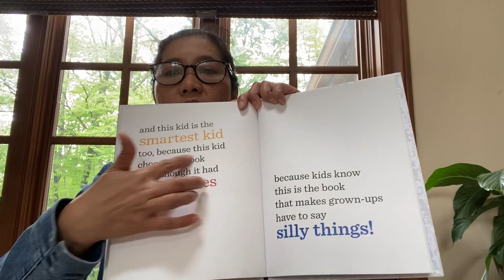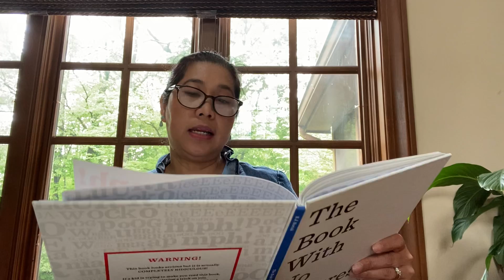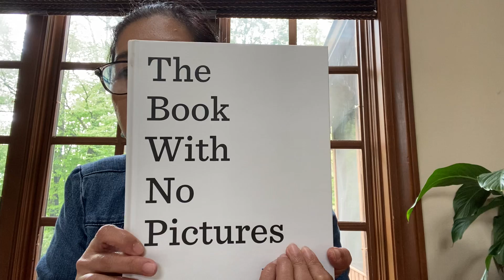5/19/2020 Caterpillar (3’s Class) Reading A Book: The Book With No Pictures